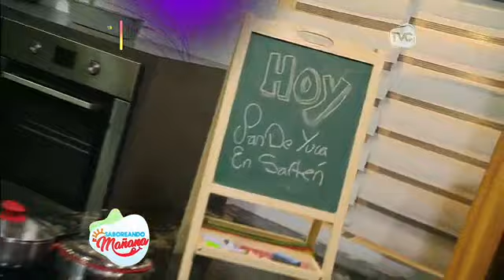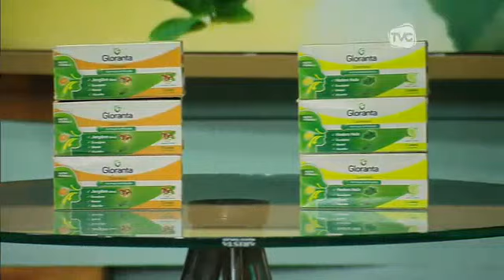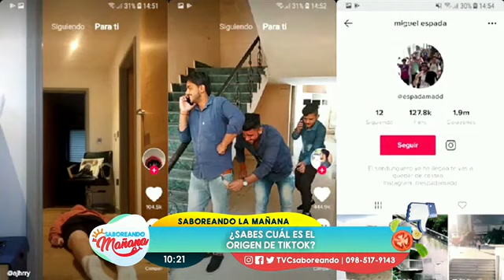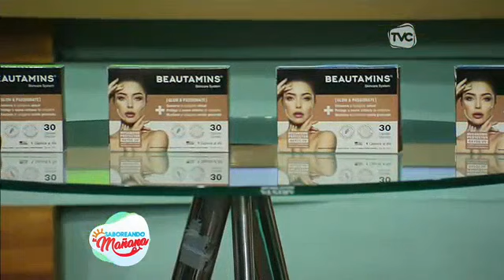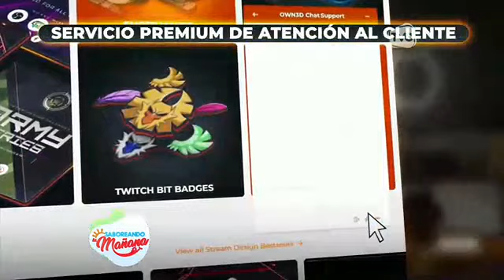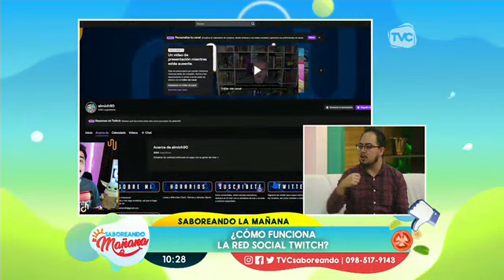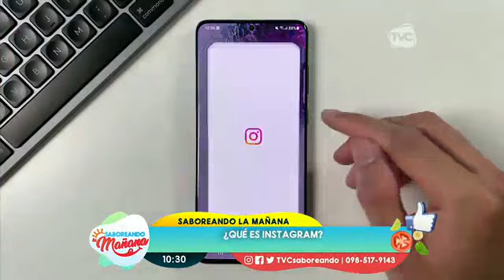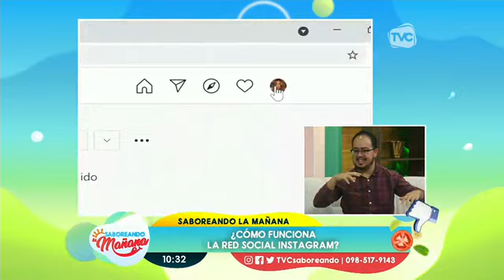Saboreando La Mañana: Programa del 24 de Marzo de 2023